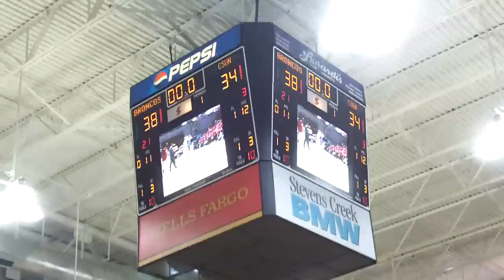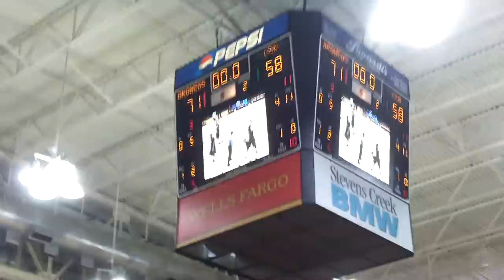CSUN 58, SCU 71, 12-3-11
Santa Clara Broncos men's basketball team beats Cal-State Northridge Matadors 71 - 58 on December 3, 2011 in the Leavey Center.